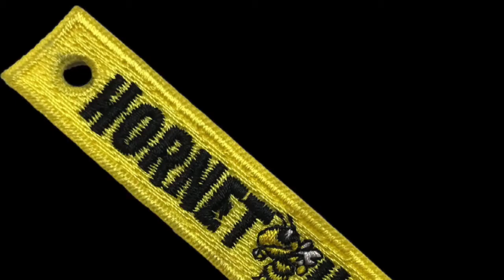The Hornet Hustle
Trailer1 2021